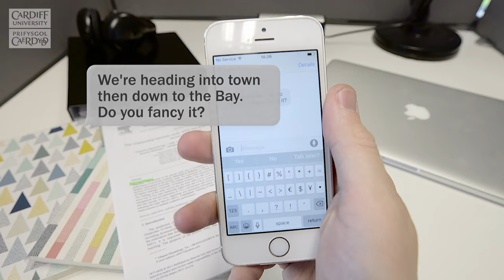A student tour of our campus & city of Cardiff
What's it like to be a student at Cardiff Uni? Take a look at this video to find out!